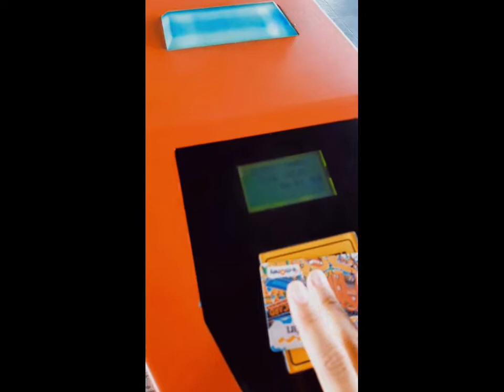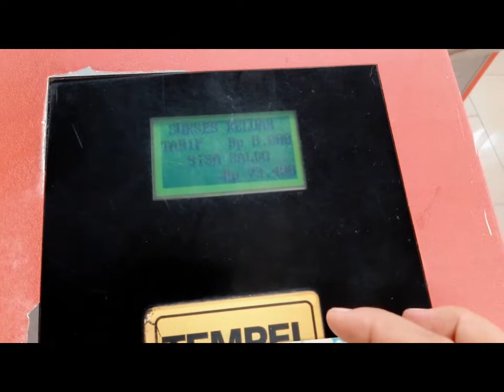TRIP KRL BOGOR MURAH, MUDAH! TARIF KRL DAN CARA TRANSIT MENUJU ST. BOGOR‼🤑😱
TARIF KRL DAN CARA TRANSIT MENUJU ST. BOGOR, TERBARU ‼🤑😱

video ini dibuat untuk para pengguna KRL, atau yang baru mencoba naik kereta krl menuju bogor.

Buat suara yang lebih jelas bisa pakai microphone yaa..!